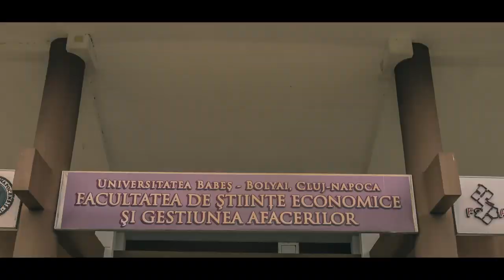World with Different Eyes - Cluj-Napoca Timelapse & Hyperlapse Movie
CITY OF FAST SPEED AND WARM PEOPLE.

Compared to other cities in the world, Cluj-Napoca might be pretty small with its 400k population, but It’s far from being a boring place to live. It offers lots of cultural, entertainment and business opportunities.
Using Timelapse and Hyperlapse techniques I tried to show both the crowdedness and beauty of this city, right along with a powerful business hub.

Location: Cluj-Napoca, Romania
Period: October - December, 2016